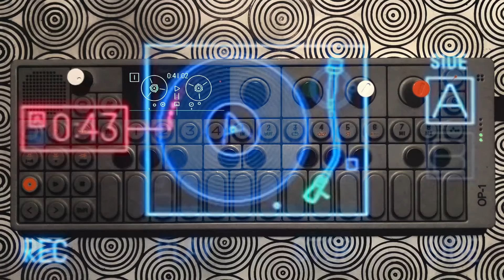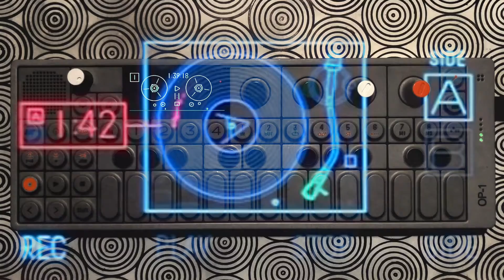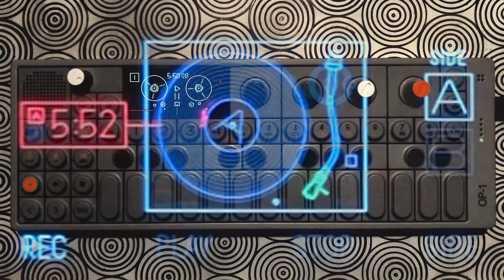twenty-nine op1_1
twenty-nine op1_1（＾ω＾）